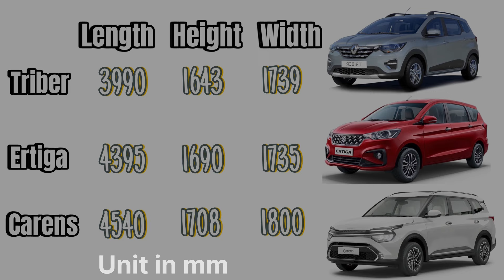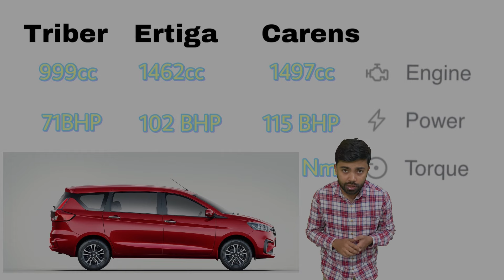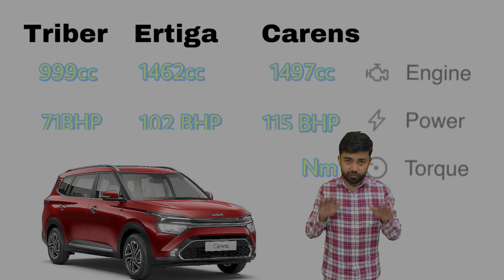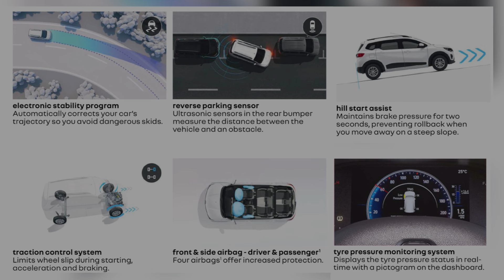Renault Triber vs Ertiga vs Carens 🫵 किसमे कितना है दम 💪🏻 Main point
tribervsertiga
ertigavscakrens

Triberhiddenfeatures
ertigaceatures
carensfeatures
kiacarensvsertiga
kiacarens2024model
kicarenspremiumoptional2024
triberrxl2024

in this video main point cover Triber, ertiga and carens